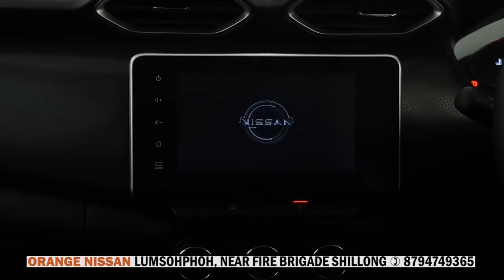SHIMTI U BAH ACTIVE PATOR KUM U PRESIDENT BA THYMMAI KA RBYF WESTERN ZONE